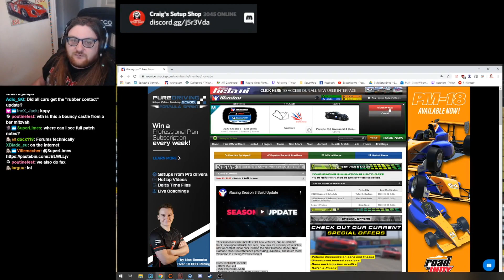iRacing - Clips of the Week: 2 Jun - 8 Jun 2020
I hope you enjoyed the compilation! If you did, consider sharing the video with a friend!

Check out the streamers in the list below!
The list is ordered as the clips appear in the compilation:
No time to watch simracing streams all day?  On DIVEBOMB! you can stay up to date with Twitch clips compilations of wins,  fails and funny moments for (sim)racing titles like iRacing, F1 2019, rFactor 2 and Assetto Corsa.  Additionally, you can expect occasional compilations showcasing the best clips  for a popular streamer or real life professional race car driver like Lando Norris, Charles Leclerc, and more.